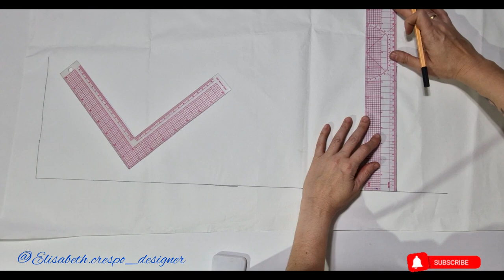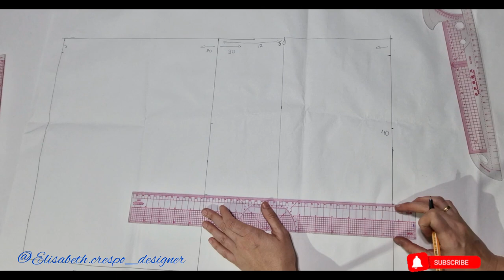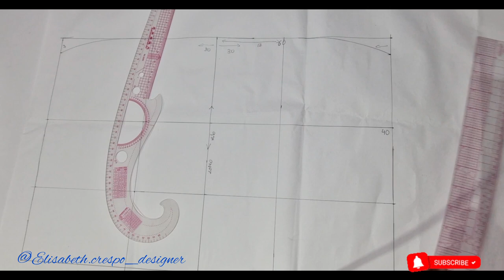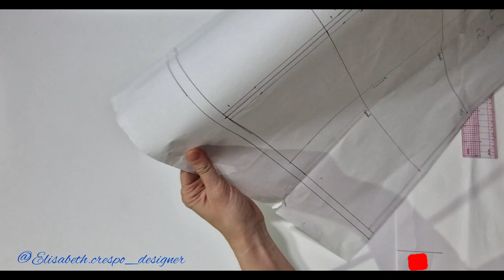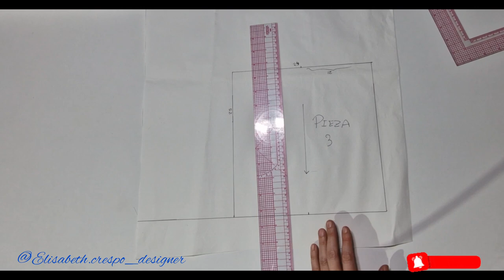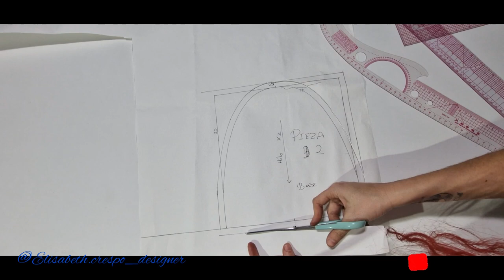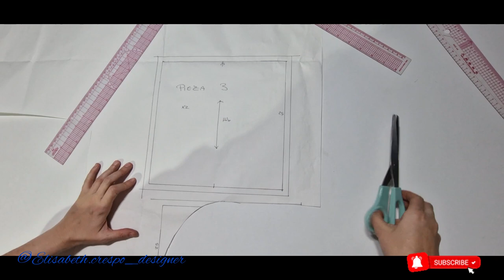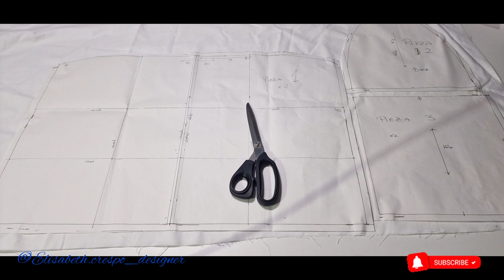Como hacer un Miriñaque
paso a paso de un miriñaque del siglo XVIII
El patrón es fácil de hacer y su confección también.  puede realizarlo cualquiera con pocos conocimientos de costura.
es un patrón industrializado y para hacer más pequeño o grande solo hay que dar o quitar cm en los contornos, proporcionalmente.

Para cualquier pregunta escribir a mi instagram @Elisabeth.crespo_designer
podéis compartir fotos de vuestro Miriñaque y las subiré a mis historias.

Podéis hacer peticiones de próximos vídeos.
MATERIALES
tejido de algodón o deseado
varillas metálicas (fleje)
vivo del 2 mm mas ancho del fleje

Compositora de la música
PØSEIDØNIA
Canción 1: introito
Canción 2: guerrera